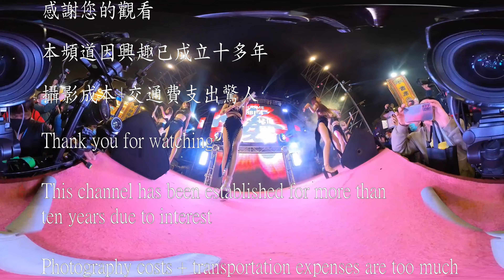【無限HD】Devil Girls 惡魔舞團 瑀心 馬丁妮 張璇 VIVI 繆妍 寶兒 54(4K 360 VR)@慶贊東港廣鎮宮郭山會創會十載